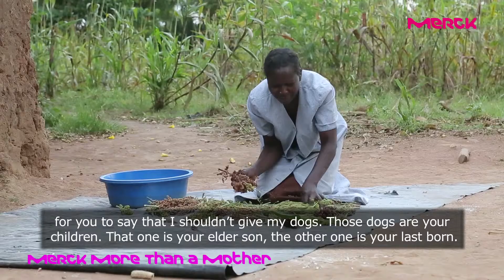Merck More Than A Mother with Rose Nyagol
This video content is not intended for US/ Canadian audiences.  Merck More Than A Mother with Rose Nyagol